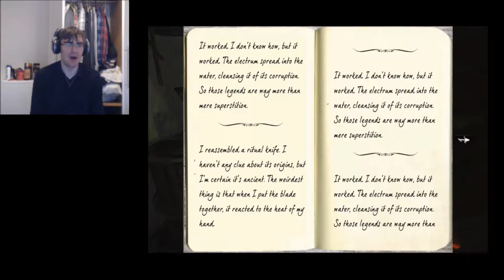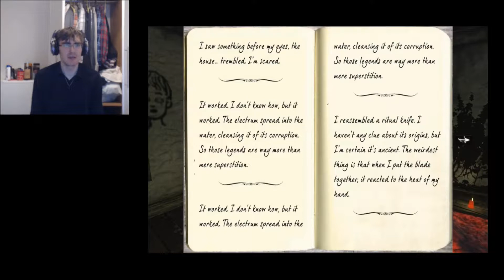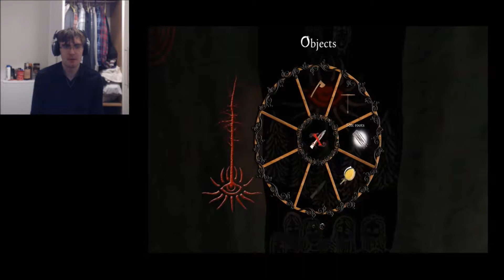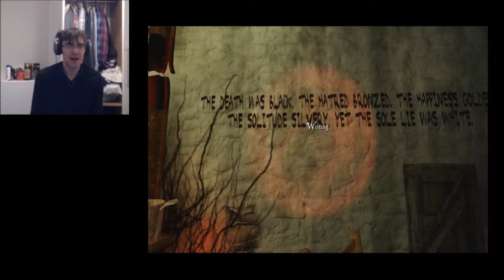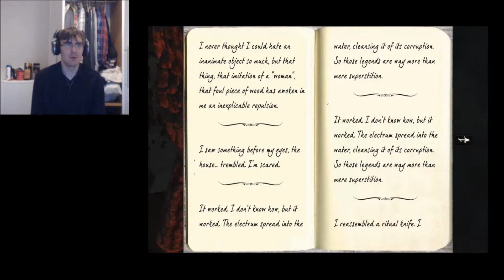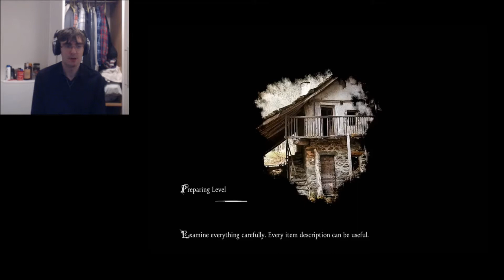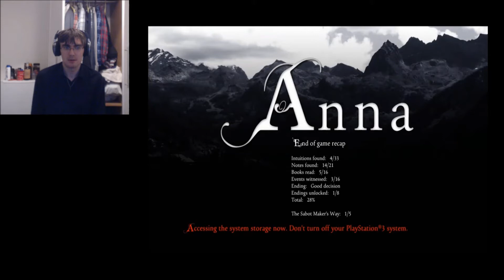Cowards Way Out... - Anna: Extended Edition Part 5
I made the title so much darker than what the title was actually referring to XD

Some of my writing material can be found on my Wattpad